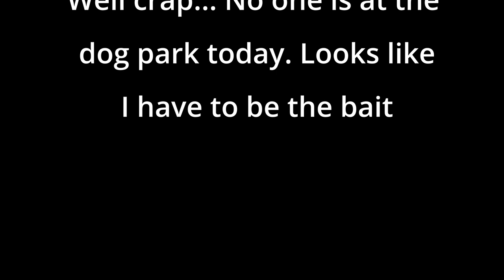What to do with a Belgian Shepherd when the Dog Park is empty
Today no one was at the Dog Park. Jack just stands around in that case. So I figure I'll make him run around and be the bait. Not as effective as a real dog but it's something.

Worldwide, they are known as:
1. English: Belgian Sheepdog or Belgian Shepherd variety Groenendael
2. French: Chien de Berger Belge
3. Dutch: Belgische Herdershond
4. German: Belgischer Schäferhund
5. Spanish: Pastor Belga
6. Italian: Pastore Belga
7. Belgian: Groenendaeler

What you'll learn from this channel:
- Grooming tips
- Other Tips

Love your 🐕‍🦺